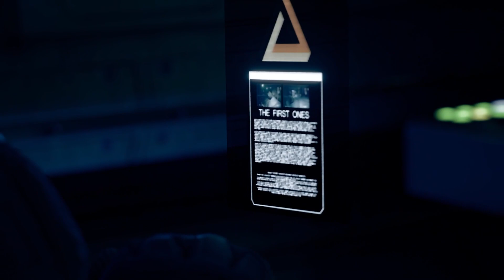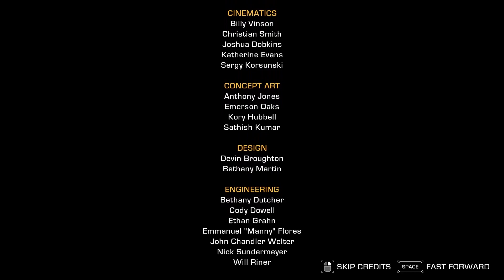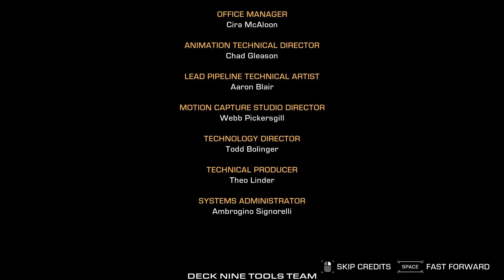FIRST ONES - The Expanse: A Telltale Series Episode 3 | FULL EPISODE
Drummer and Maya investigate a long abandoned space station in search of the MK Core, but Toussaint's crew of pirates aren't the only things we need to to worry about this time...
Come play with me at:

Xbox: Autobot Sonic
Steam: 64945026